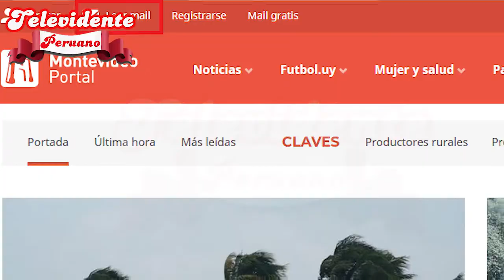¡EJEMPLAR! HINCHAS PERUANO LIMPIAN CALLES DE MONTEVIDEO DESPUES DE BANDERAZO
¡Orgullo nacional! El gesto fue destacado por un portal uruguayo, que dedicó unas líneas por la acción ejemplar de nuestros connacionales.